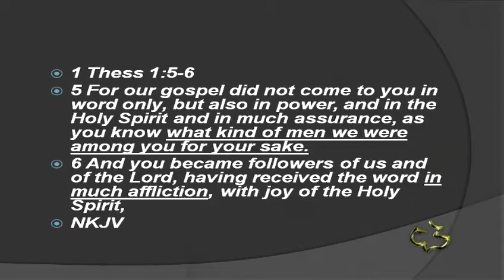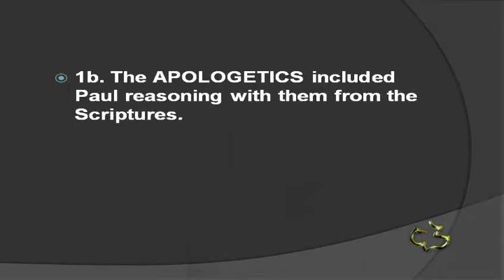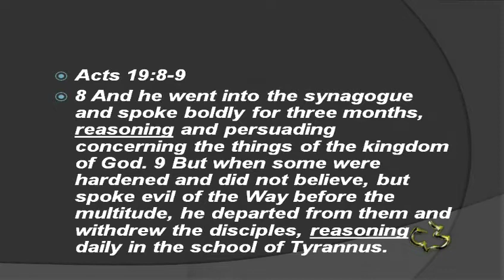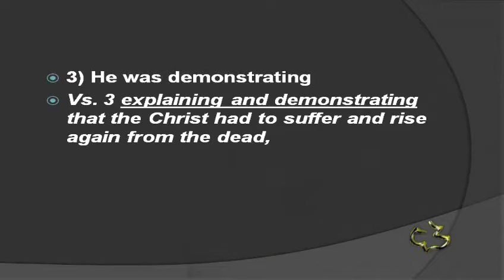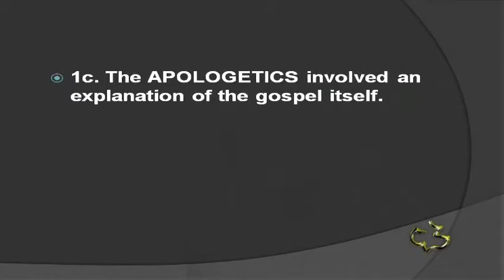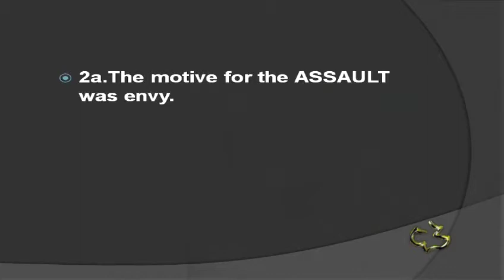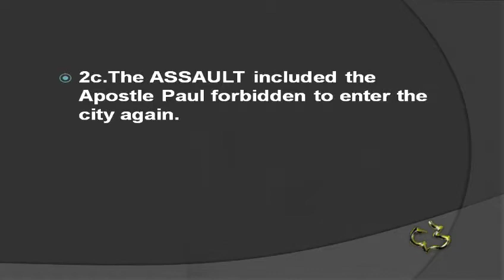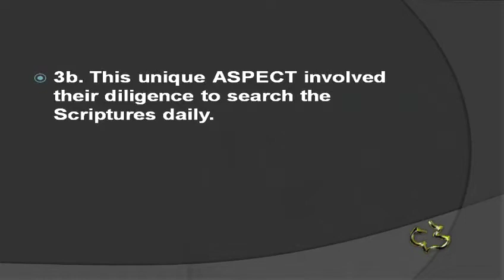New Testament - ACTS 17:1-15 - Tim Newman - CCWindward